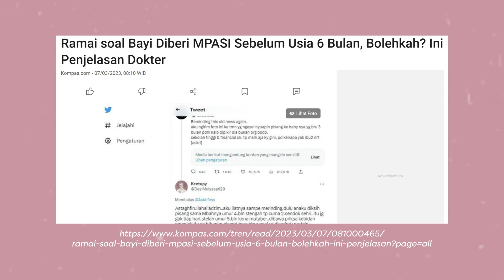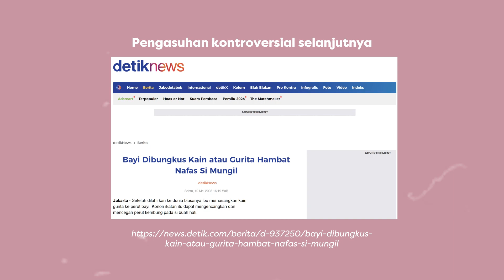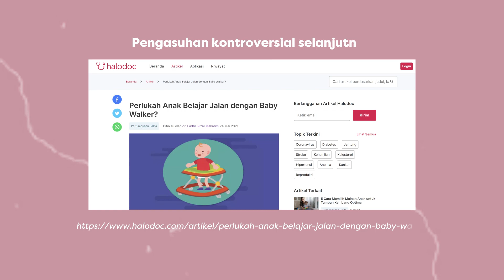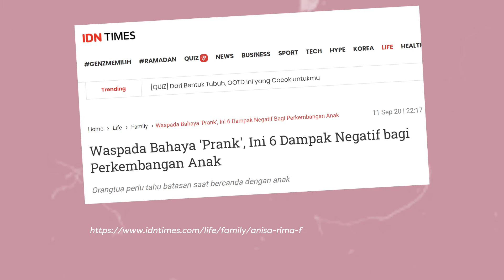Memberikan MPASI Dini Sebelum Usia 6 Bulan, Boleh ngga sih? | MD Ask The Expert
Mulai dari prank anak hingga penggunaan babywalker yang ramai diperbincangkan. Di video kali ini, Mommies daily akan bertanya kepada ahli bagaimana pengasuhan-pengasuhan tersebut dan dampaknya kepada tumbuh kembang anak. Yuk disimak!

Must Read Articles :
1. Murah Meriah! Ini 10 Jenis Ikan Selain Salmon yang Bergizi untuk MPASI

2. 6 Alasan Kenapa Baby Walker Tidak Disarankan Untuk Anak

3. 1001 Rekomendasi Nama Bayi Perempuan Islami, Cantik dan Bermakna dari A sampai Z

Mommies Daily adalah media parenting non-judgmental yang didedikasikan untuk semua ibu Indonesia di luar sana, yang sama seperti kita berusaha menjadi ibu yang realistis dan praktis.